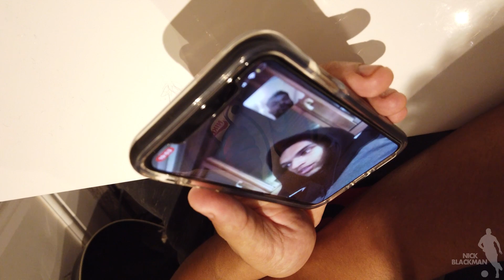Nick's Downtime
Enjoying living in Gijon - the people, the place and the culture. But it does mean being away from the family. Something you get used to as a footballer from a young age.